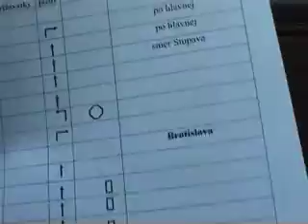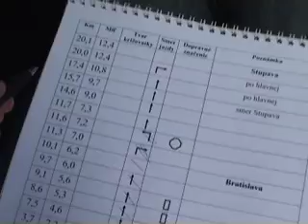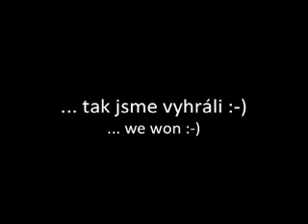1. American Classic Rallye Slovakia 2006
Short video by Cadillac Club Czech Republic from 1. American Classic Rallye Slovakia 2006.